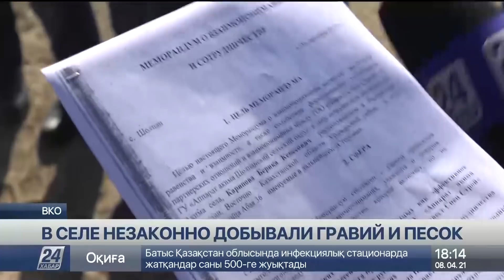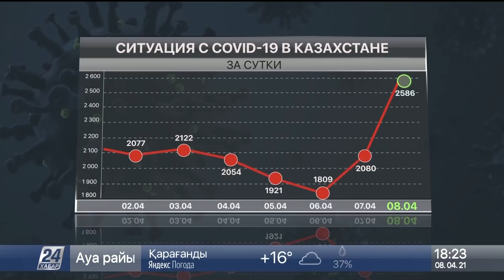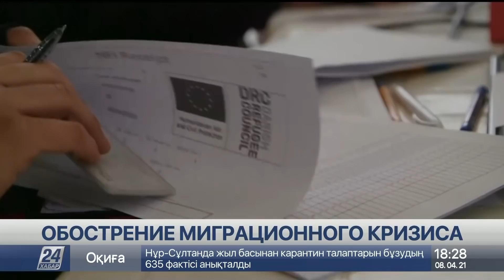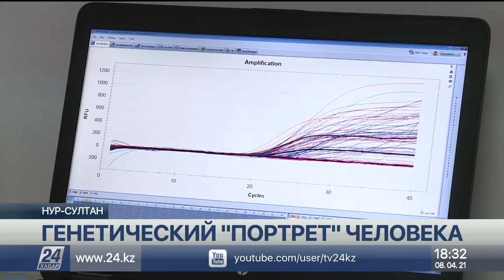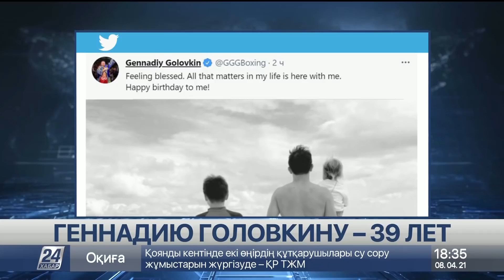Выпуск новостей 18:00 от 08.04.2021